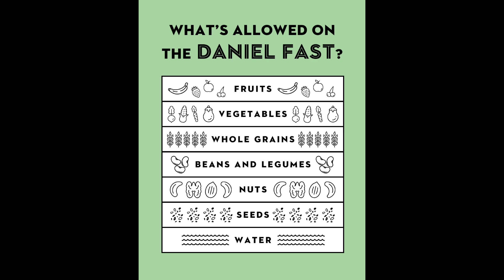Prepare for the Future with Daniel's fast.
Prepare for what is coming to this land with getting on board with us to do Daniels fast. We will start on FEBRUARY 1ST. But you are welcome to start any day. In this video I discus a few prophecies and why we should all fast and pray, for the scary times that are coming. I will discus the spiritual and physical benefits of Daniels fast.

join me on telegram Yeshua for all Nations